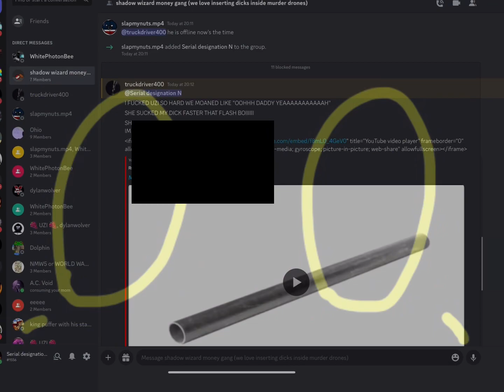Just a normal day on discord-